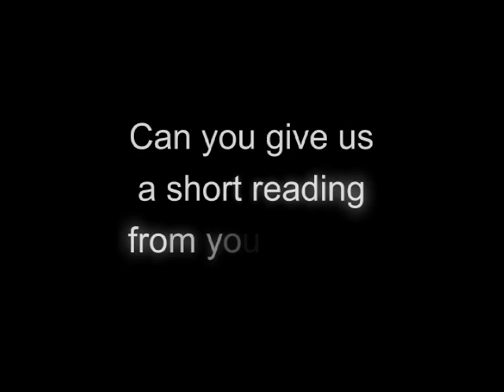BookThug interview with Nicole Markotic, author of Bent at the Spine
Bent at the Spine offers a 'pronoun'-ced frolic where the "you" is a disconnected third party - the reader is left in the position of an eavesdropper, or a listener, or a karmasurplus author. Its relentless interrogation resonates at an invigorating pace: cultural difference, different bodies, diffident accents, deafening rhymes. Sometimes rapturous, often vulvy, the poems audaciously teach "you" how to read them, allowing the last-minute-cram-session to be a delving, a plunging, a repeating discovery.

PRAISE FOR NICOLE MARKOTIĆ:

"[Markotić] has brought the body into language ungarbled, succulent and full of potential. She has moved from mere sentences that describe to sentences that become almost flesh themselves." - Shane Rhodes

"Markotić transforms numerous sites of disconnection into future horizons, into dynamic zones of possibility." - West Coast Line

Nicole Markotić is a fiction writer and poet who has published two novels and two books of poetry. Her first novel, Yellow Pages: a Catalogue of Intentions, was a prose narrative about Alexander Graham Bell. She has also published two books of poetry, Connect the Dots and Minotaurs and Other Alphabets and a chapbbok, more excess, which won the bpNichol Poetry Chapbook Award. A former resident of Calgary, she now teaches English Literature and creative writing at the University of Windsor. Dr. Markotić specializes in the subjects of Canadian Literature, Poetry, Children's Literature, Disability in Film and Disability in Literature and she wrote a critical book on disability in film. She is also the Managing Editor of the chapbook series, Wrinkle Press.

112 PAGES | 6x8 INCHES |
PAPERBACK
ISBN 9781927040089